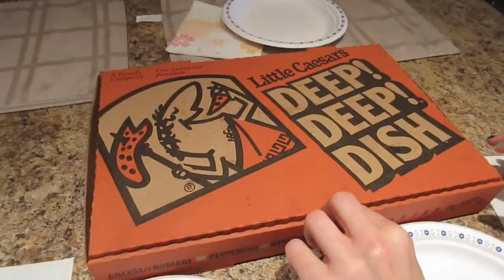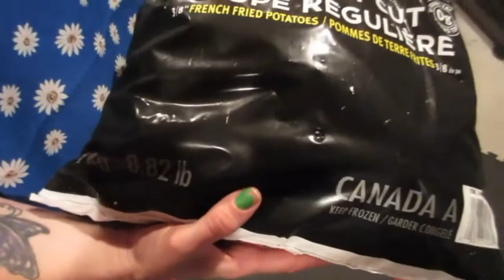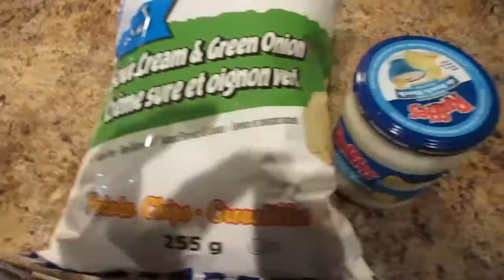CRUSHING an Awesome Cheat Meal: Little Caesars Bacon Wrapped Pizza | Ben & Jerry's and More!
Cheat meal day is my favourite day of the week!  Watch me and my husband Kyle crush an epic cheat meal.  Including Ben & Jerry's , Little Caesars Bacon Wrapped Crust Deep Deep dish pizza!  Tim Horton's doughnuts, French fries, Old Dutch Potato Chips and more!  This strategy of allowing ourselves one cheat meal/treat meal a week has helped us lose over 120 pounds each!